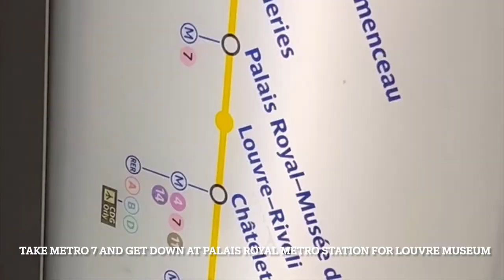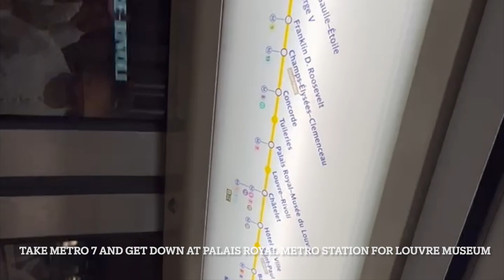PARIS | Louvre Museum | Angelina Cafe | Children Rides | Famous Place to eat in Paris | Paris Eye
Louvre Museum ticket cost 17 Euro and it is recommended to book online to avoid the long lines.